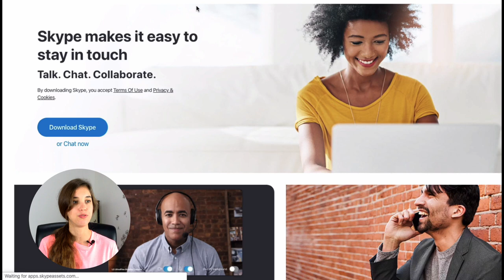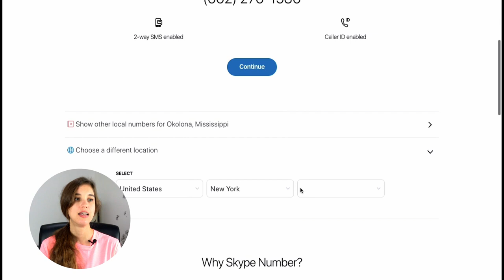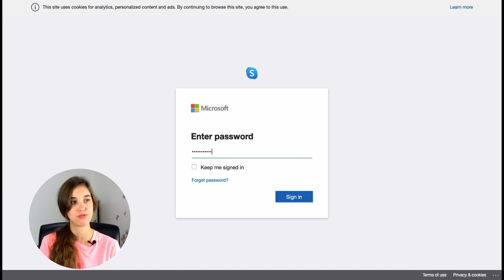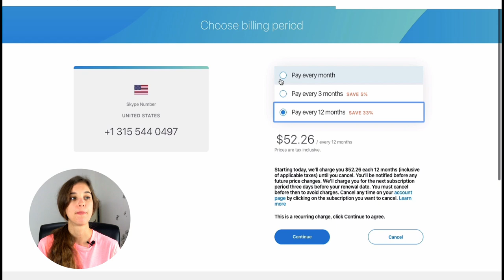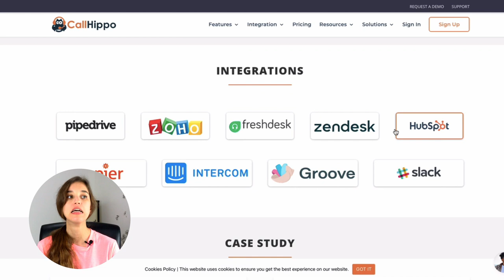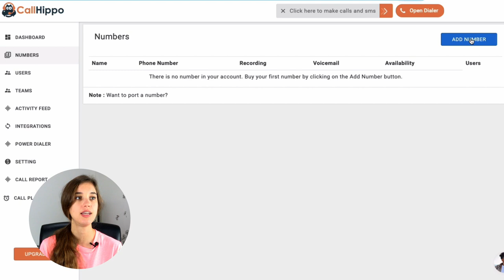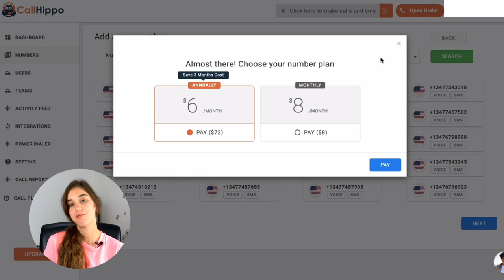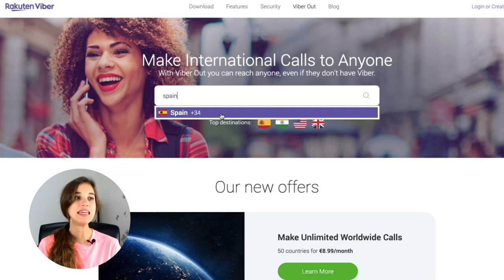Как открыть виртуальный номер и экономить на международных звонках (больше никакого роуминга)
* Уже несколько лет пользуюсь электронным номером и считаю, что это очень выручает, если вы работаете онлайн, звоните за границу или путешествуете. С видео вы узнаете как открыть виртуальный номер, сколько это стоит и как выгодно совершать международные звонки. Больше никакого роуминга :)

Тайм-коды
00:00 Причина записи этого видео
00:56 Что такое виртуальный  номер и его недостаток
01:36 Преимущества виртуального номера
04:18 Как виртуальные номера помогли мне экономить на звонках
06:20 Как открыть виртуальный номер и сколько это стоит. Skype и CallHippo
12:57 Экономим на международных звонках с ViberOut
13:50 Ваши вопросы